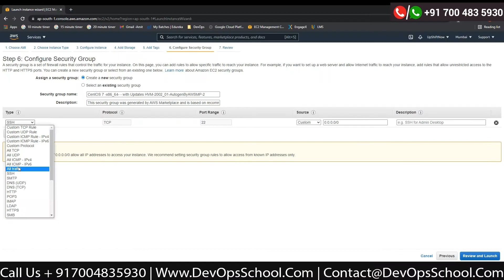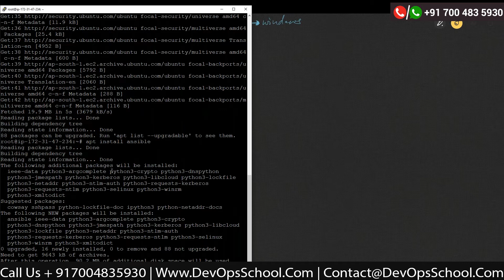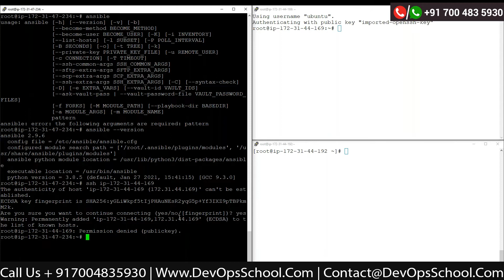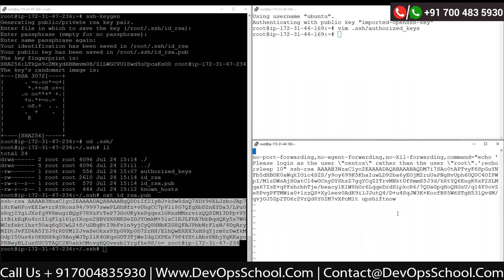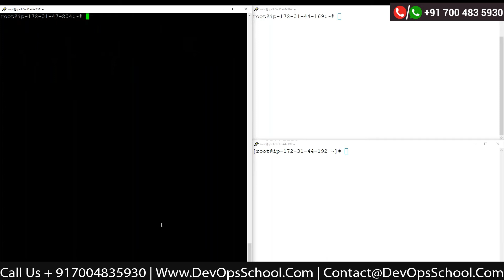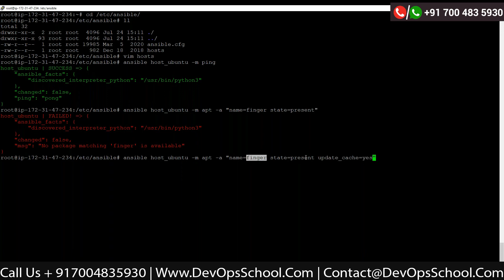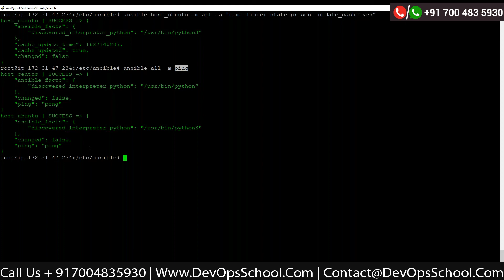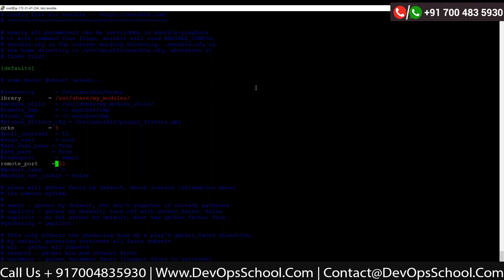Ansible Tutorial | How to write Ansible Playbooks | Ansible Crash Course | Part 2 Out 6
Agenda
👉 Introduction and Welcome
👉 Overview of Ansible: Features, Benefits, and Use Cases
👉 Installation and Setup: Configuring Ansible on your system
👉 Ansible Basics: Understanding Inventory, Playbooks, and Modules
👉 Hands-on Exercise: Writing your first Ansible playbook
👉 Ansible Best Practices: Structuring and organizing playbooks
👉 Managing Inventories: Hosts, Groups, and Variables
👉 Dynamic Inventories: Using external inventory sources
👉 Working with Modules: Commonly used modules and their parameters
👉 Roles and Role-based Playbooks: Reusable and modular automation

- Private video is only available for 599 Plan.

Top 10 Certifications in the world
1. DevOps Certified Professionals (DCP)

2. Site Reliability Engineering Certified Professionals (SRECP)

3. DevSecOps Certified Professionals (DSOCP)

4. Master in DevOps Engineering (MDE)

5. Kubernetes Certified Administrator & Developer (KCAD)

6. GitOps Certified Professional (GOCP)

7. Master in Observability Engineering (MOE)

8. MLOps Certified

9. DataOps Certified Professional (DOCP)

10. AiOps Certified Professional (AIOCP)